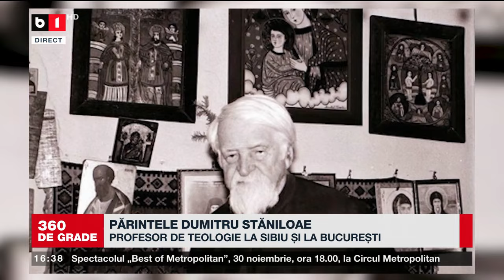360 grade cu Alina Bădic. Vasile Bănescu, despre Sfinții Preoți ai neamului românesc P1/2